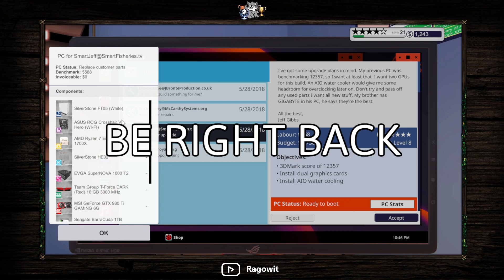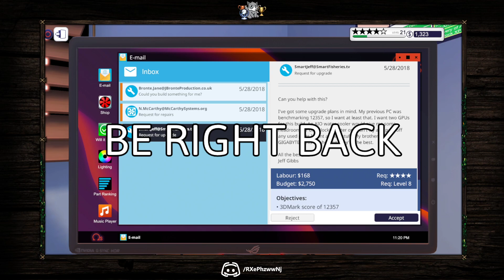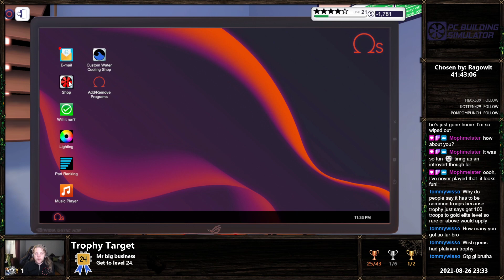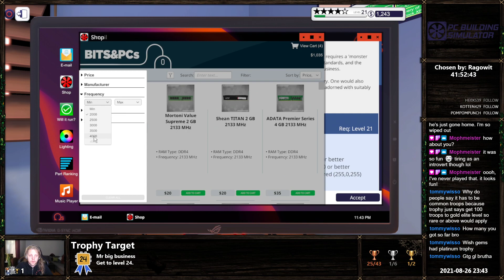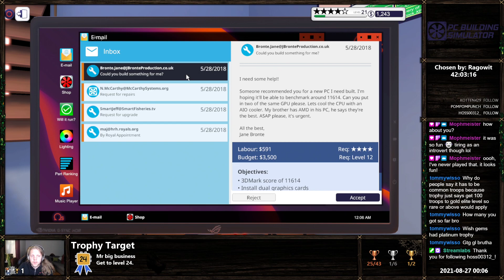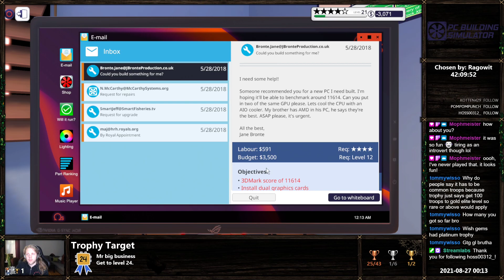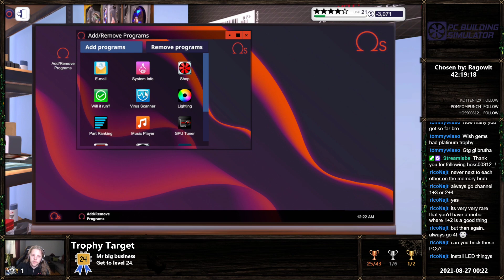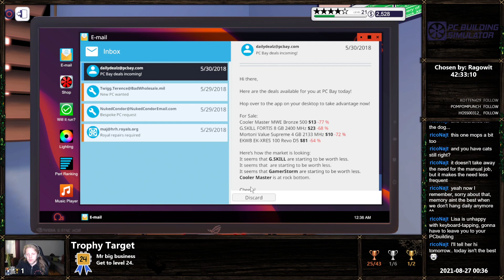PC Building Simulator ~ [100% Trophy Gameplay, PS4, Part 35]